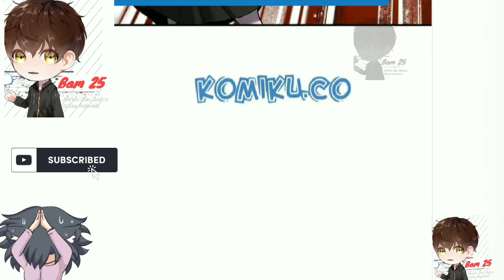Komik Sword King Episode 41 Bahasa Indonesia Part 1.mp4